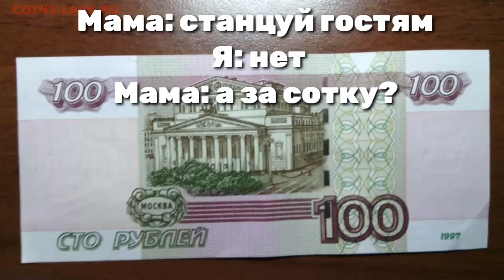Фредди и Монти флексят